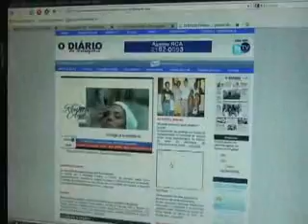COMERCIO SE PREPARA PARA RECEBER TURISTAS!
Teresópolis volta a sorrir e o comercio está 100% focado . Vamos reerguer Teresópolis.